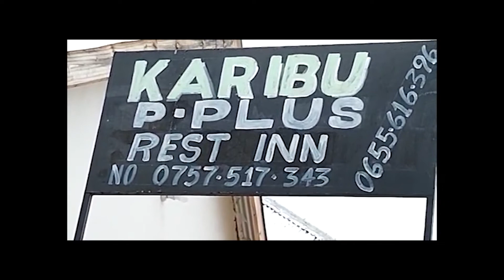KARIBU P PLUS REST INN KWA HUDUMA BORA ZAIDI